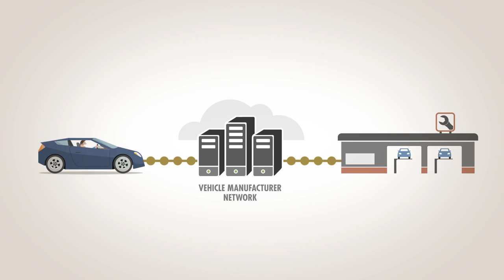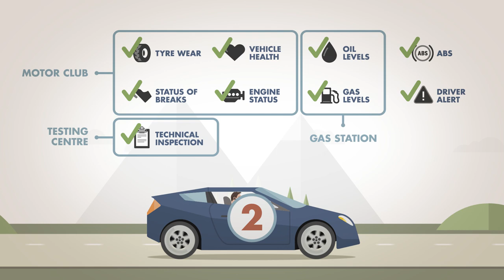Access To Data And Your Car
This animation was produced as an initiative of FIA Region I to more clearly explain the issue of consumer protection when it comes to car data. It is also intended to show the importance of open, secure telematics networks.